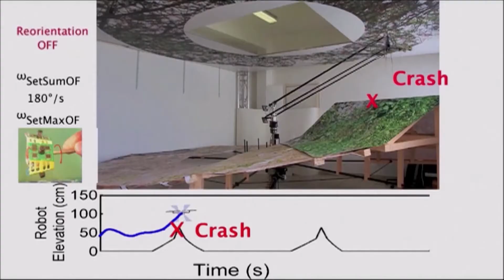Un drone unique à l’œil d’insecte créé par des scientifiques marseillais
MARSEILLE – 18 MAI 2015. Deux  scientifiques français de l’université d’Aix-Marseille ont mis au point un drone d’un nouveau genre, inspiré du système de vision des abeilles et des mouches.  C’est le BeeRotor, un engin volant à l’œil d’insecte qui au contraire d’autres aéronefs comme les mini-drones ou la fusée Ariane, n’a pas besoin d’accéléromètre pour se déplacer.
L’engin ne pèse que 80 grammes, mesure moins d’un demi-mètre, peut éviter les obstacles et se déplacer sur tout terrain accidenté. Comme un insecte, iI analyse son univers en une fraction de seconde.
A l’avenir, ce robot pourrait être utile pour inspecter des tuyauteries. Il devrait également rendre d’importants services dans l’industrie spatiale, domaine où le poids des équipements est primordial.